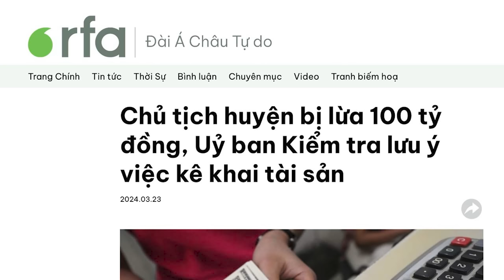Cuộc đua chức Tổng bí thư ra sao khi ông Võ Văn Thưởng rời ghế Chủ tịch nước?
Hiện có 4 ứng viên đủ điều kiện cho cuộc đua vào chức danh Tổng Bí thư, đó là: Phạm Minh Chính, Vương Đình Huệ, Trương Thị Mai và Tô Lâm. Trong những tuần tới đây, khi chức danh Chủ tịch nước được công bố, thì cuộc đua vào chức Tổng Bí thư cũng sẽ trở nên rõ ràng hơn, khi các ứng viên lộ diện.